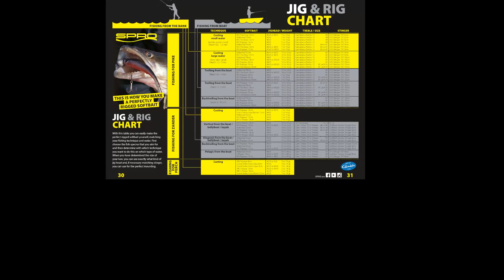SPRO - Riggin' It - Vertical Fishing For Zander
These are the recommended lures and how to set them up for vertical fishing for zander.